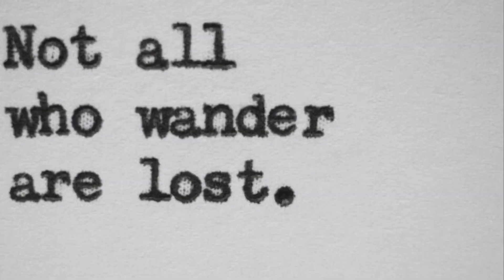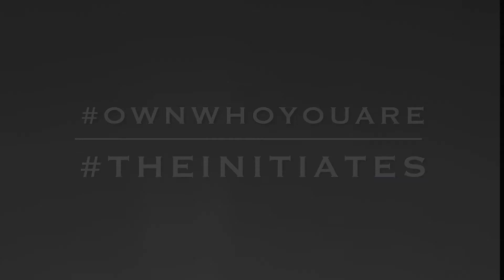For Parents: What to Expect from Alchemy: The Initiates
This video helps parents, teachers and coaches get to know Mandi's story, the origin of the Initiates program, and how Rapid Transformational Therapy is involved.